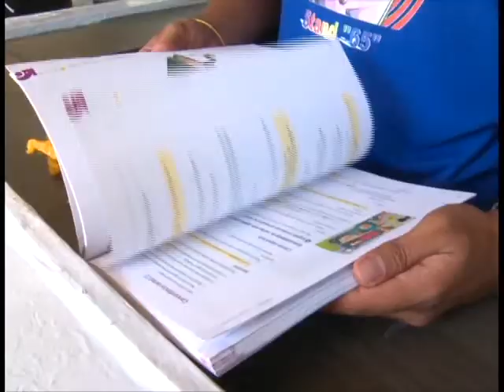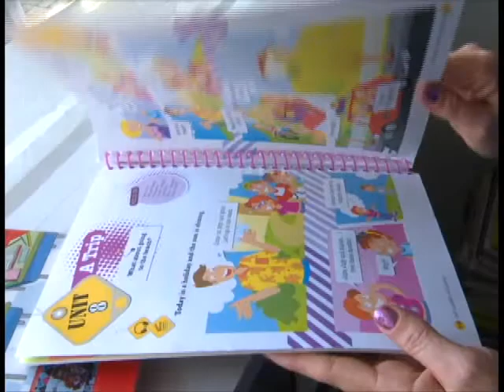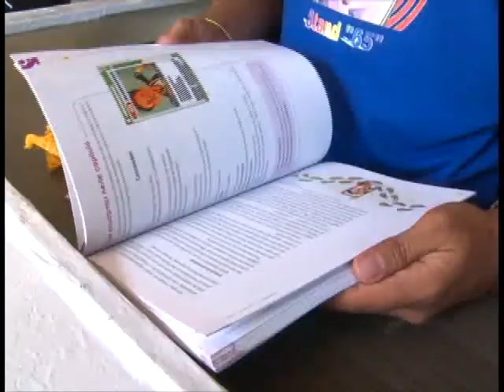VT LIVROS USADOS